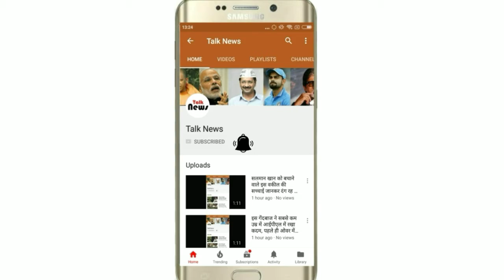भारत आते ही हॉलीवुड का गंदा राज खोला प्रियंका चोपड़ा ने, पढ़कर चौंक जाएंगे आप